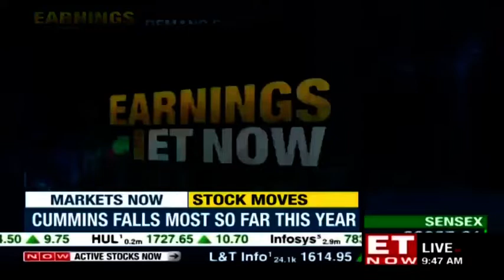Bajaj consumer margins contract in Q1 | Sumit Malhotra of Bajaj Consumer Care to ET NOW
After 2 consecutive quarters of double digit growth Bajaj is back to single digit growth. Could throw some more light on the demand side and how did the company see the demand panning out in the near-term when the other industry experts have shown their concern on the demand side?  Along with Cool oil, you have also launched Ayurvedic antimarks sunscreen.Sunscreen is a low penetrated category so how have consumers accepted the product? What is Bajaj Customer Care's growth expectation for FY20? Watch Sumit Malhotra, MD, Bajaj Consumer Care in conversation with ET NOW.